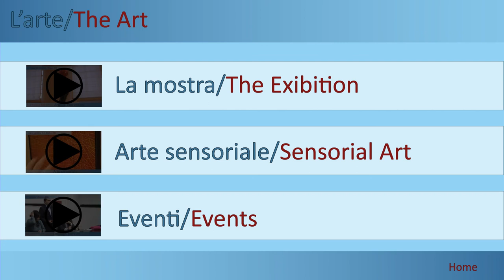L'arte/The Art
Click on the icons